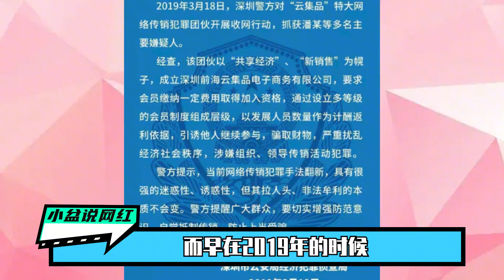“杀猪饲料”佘颖欣：母亲是传销头子，学历被曝造假